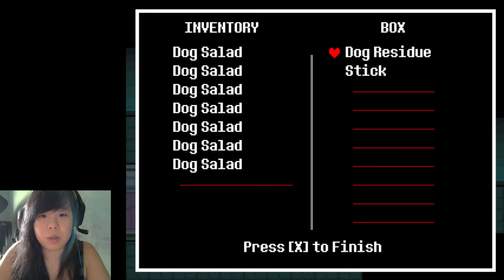Undertale | True End Part 4 | Potato Chip Addiction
If they wanted potato chips, they could have just ASKED... SHARING IS CARING!!

I hope everyone enjoyed watching it as much as I enjoyed playing it. :)